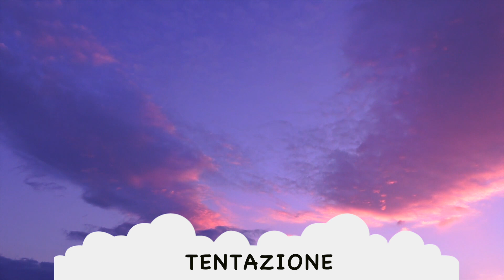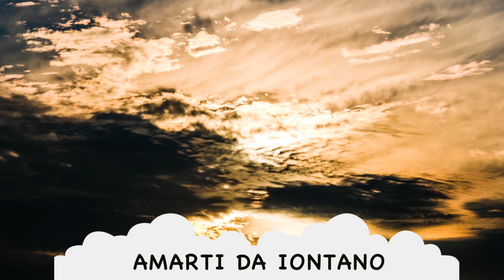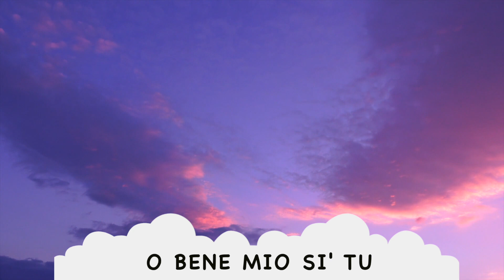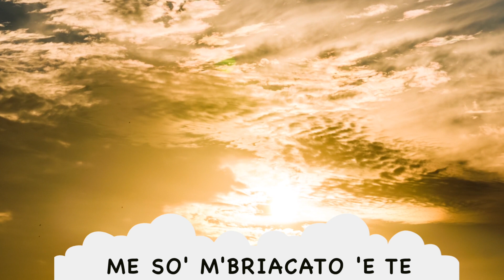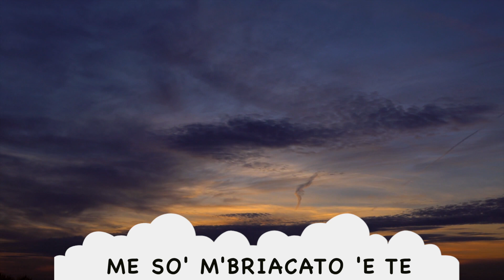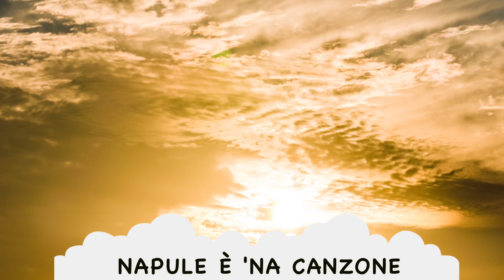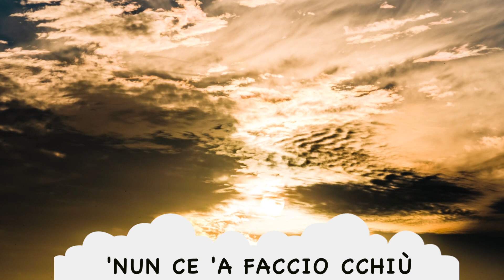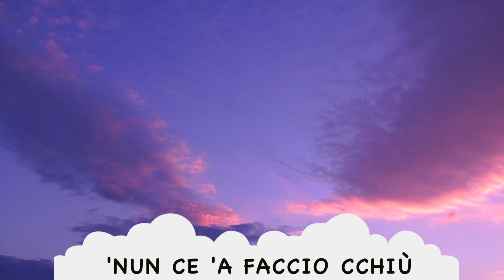NAPOLI IN CONCERTO VOL.8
00:05:06 A Libertà
04:28:23 Lettera da Torino
07:57:17 Pamela
10:54:18 Cchiu’ forte do’ sole
14:23:15 A francese
17:17:04 Pazziella
22:24:10 Si’ tu
27:31:13 Tentazione
30:23:22 Amarti da lontano
34:41:13 O bene mio si’ tu
39:18:20 Mare, ammore, marì
42:34:07 Me so’ m’briacato ‘e te
45:30:11 Luna di miele
48:35:22 Napule è ‘na canzone
51:09:02 Guapparia
53:53:04 Pecché
57:35:01 ‘Nun ce ‘a faccio cchiù